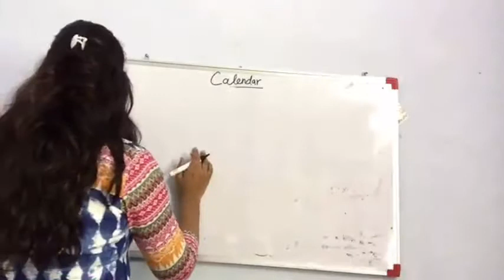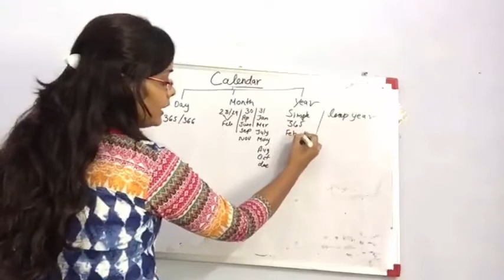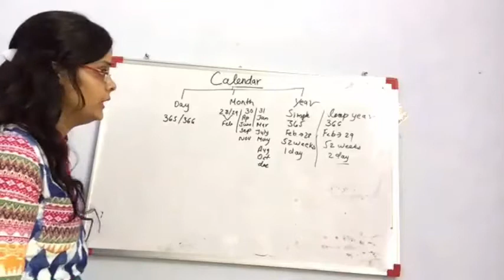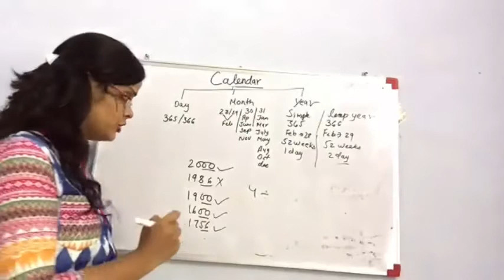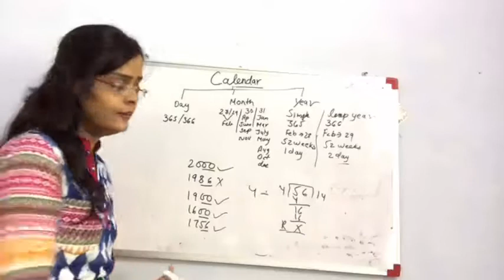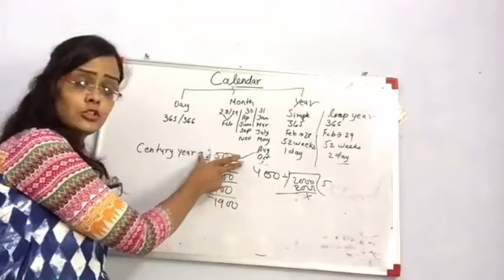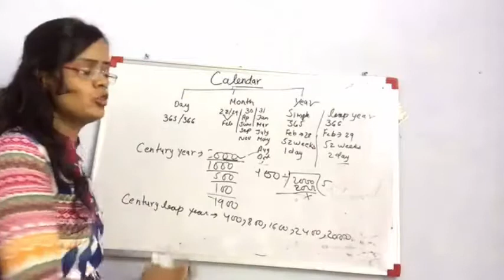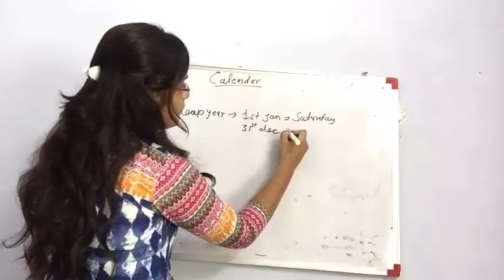Time And Calendar Reasoning Tricks in Hindi Youtube, रीजनिंग टिप्स सीखे